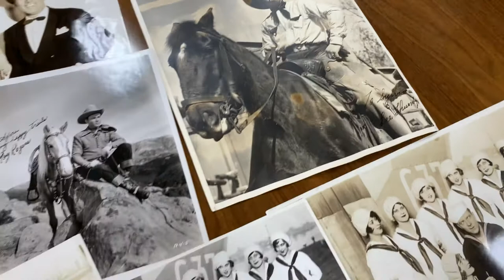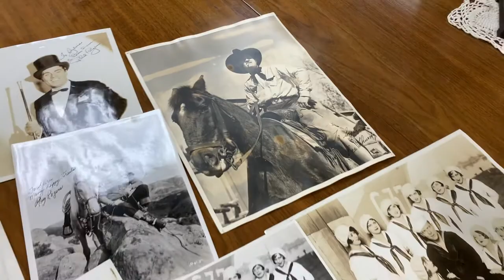Autographed photos at Gannons Antiques Including Errol Flynn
These are promotional photos from the Stage Show "Hit the Deck" performed at The Woods Theater in Chicago in 1927. The tall actress to the right of the male lead was Sylvia Farrar who happens to be the Sylvia that the photos are inscribed to. Errol Flynn, John Wayne, Roy Rogers and more were stars that signed photos for her.